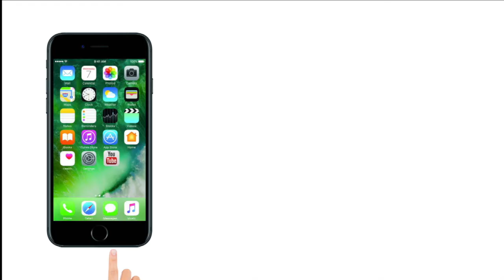LoLokmat News Afternoon Bulletin: Today's News Roundup | Unnao Rape Case ।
Kuldeep Singh Sengar, the BJP MLA from Uttar Pradesh’s Bangarmau district in Unnao, has been caught in controversy ever since he was accused of raping an 18-year-old woman in 2017.

The four-time lawmaker and his brothers allegedly gang-raped the girl in Unnao – who attempted suicide outside Uttar Pradesh chief minister Yogi Adityanath's residence in Lucknow on Sunday – and are also accused in the custodial death of the victim's father. A special investigation team (SIT) has been constituted to probe the alleged rape and killing.